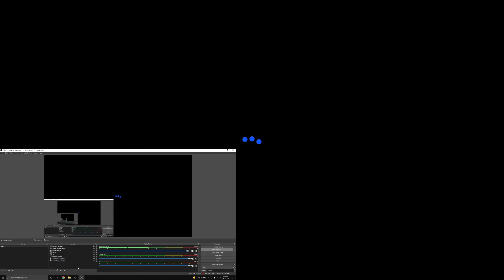Amberlynn Reid is losing weight + her current weight (I'm impressed)